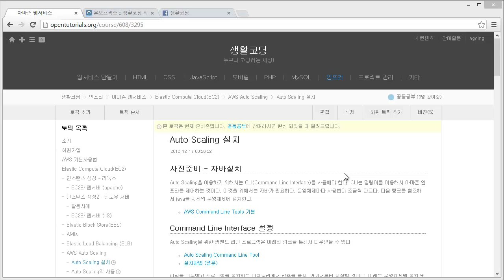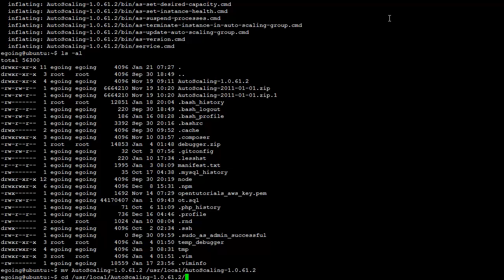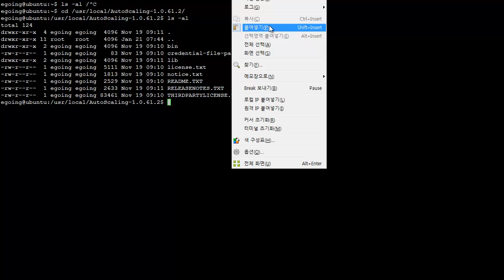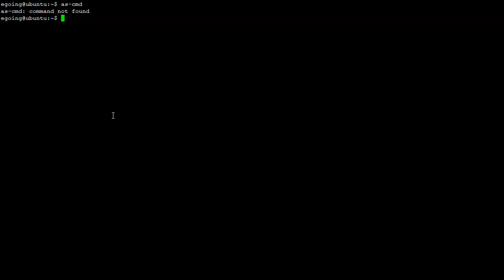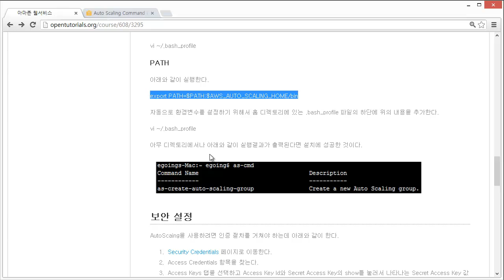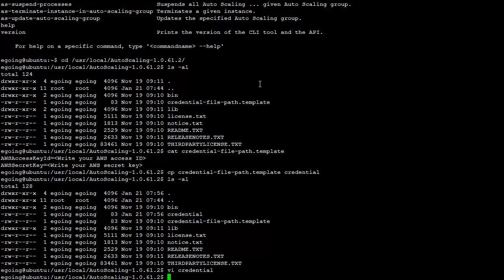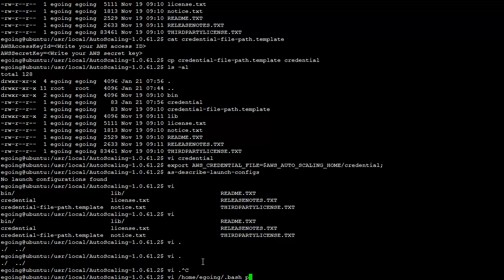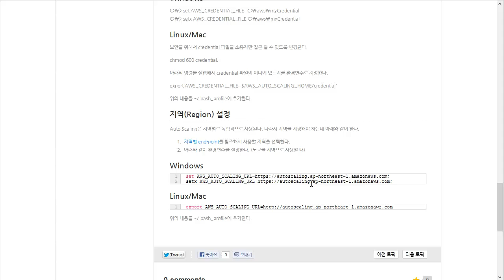Amazon Web Services - Auto Scaling 설치 - Linux